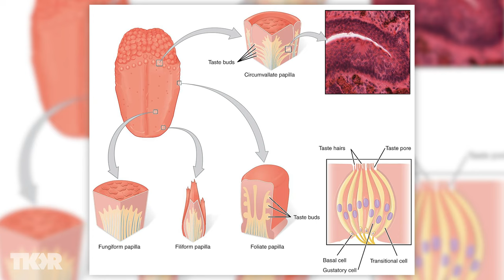How Your Tongue Tastes - Random Theory EP. 26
I'm sure you know your tongue is covered in tiny weird little bumps called taste buds, but do you know how those little dudes do their job? In this episode we're going in deep on how we taste, what each taste is, and also catching up with Grace on some wild travel stories!

Send Us Some Mail:
TKOR
63 East 11400 S #198